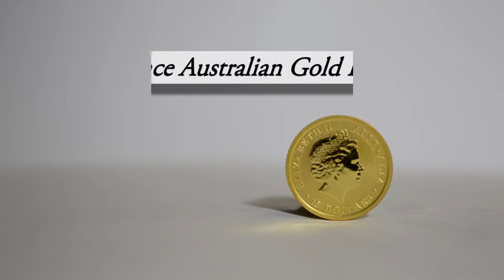1/10 Oz Australian Kangaroo Gold Coin | Australia's Perth Mint | Money Metals Exchange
Money Metals Exchange now offers 1 Oz, 1/2 Oz, 1/4 Oz and 1/10th Oz Australian Kangaroo gold coins from Australia's Perth Mint. This prestigious mint is perhaps the most recognized in the world, and has an unmatched reputation for quality, beautifully made coins and bars. The Kangaroo gold coin is by far the most popular coin produced by Perth Mint. If your'e not sure about which gold coins to collect, the Australian Kangaroo is an absolute must have. For buyers wanting the familiarity and assurance of government-issue legal tender coinage at low prices, Perth Mint coins are the way to go!

These beautiful Australian gold coins are THE LOWEST PREMIUM, newly minted option available!

ABOUT THE COIN

Minted from .9999 pure gold, the Kangaroo has a legal tender value of $100 AUS (1 Oz), $50 AUS (1/2 Oz), $25 AUS (1/4 Oz) and $15 AUS (1/10th Oz). The Perth Mint has been producing the Kangaroo gold coins since 1989 and mintage quantities tend to be lower than the comparable U.S. or Canadian bullion coins. Please act now if you want to get your hands on these beautiful gold fractional coins.

Queen Elizabeth II (obverse) - Queen Elizabeth II is featured on the obverse. This portrait represents Australia's status as a British Commonwealth.

The Australian Kangaroo (reverse) - The Australian Kangaroo features a different design each year, though the country's mascot – the kangaroo – is always incorporated on the coin's reverse. This timeless design is permanently etched in the history of Australian gold coins